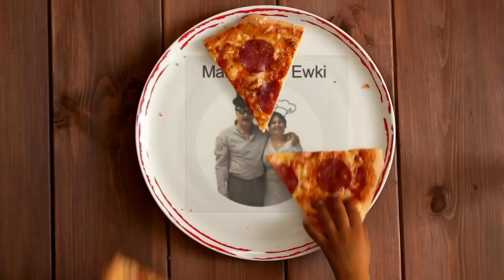Najlepsza babka kawowa - prosty i szybki przepis. Zawsze sie udaje!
Proszę włączyć napisy w swoim języku. Dziękuję Ci bardzo.Najlepsza babka kawowa-prosty i szybki przepis. Zawsze sie udaje! Szybki i prosty przepis. Zajrzyj do przepisu, zobacz jakie to proste. Napisz mi w komentarzach czy podoba Ci się przepis?
kanał Monika Prezentuje

kanał Fatto in Casa da Benedetta

Polecam przepisy ,ciasta ,ciasteczka, babki

Składniki
jajka 3
cukier 230 g
masło rozpuszczone 180 g
kawa z ekspresu 150 ml nie słodzona
Dodatkowo
Cukier puder do posypania lub zrobić likier

❎Pieczemy w nagrzanym piekarniku 180° funkcja góra,dół i pieczemy na środkowej półce przez 40 minut.
❎Pieczemy do suchego patyczka, pamiętaj każdy piekarnik jest inny ,więc należy kontrolować czas pieczenia.
❎Mała forma z króliczkiem była pieczona tylko 15 minut.

Moi przyjaciele, jeśli podoba Wam się ten film, możecie pomóc w rozwoju kanału:

Oceń film👍- Będę bardzo szczęśliwy i pomoże to w rozwoju kanału.

NAPISZ KOMENTARZ lub zadaj mi pytanie dotyczące przepisu. Chętnie Ci odpowiem.

📢Możesz także udostępnić ten film znajomym w sieciach społecznościowych, aby poinformować ich, jakie danie chcesz ugotować.

ciasto wielkanoc wypieki smaczne pyszne przepisy# babkakawowa#wielkanoc#mangiareuewki